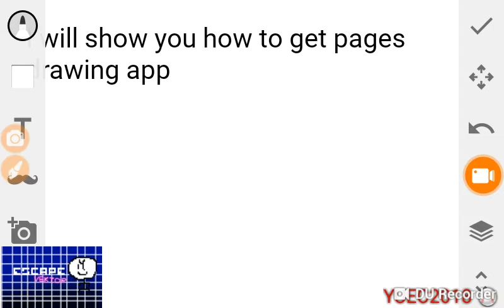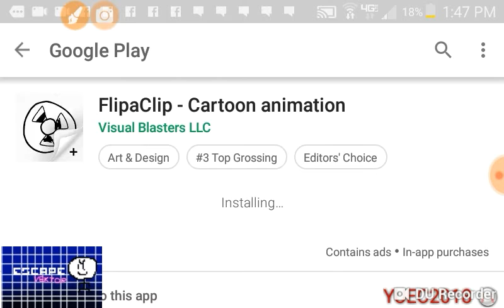How to get A flipaclip